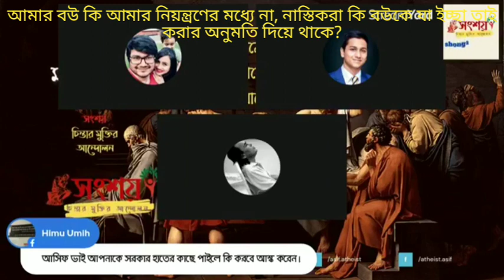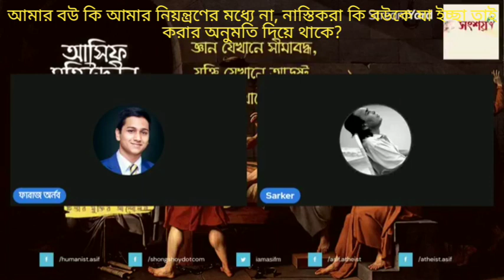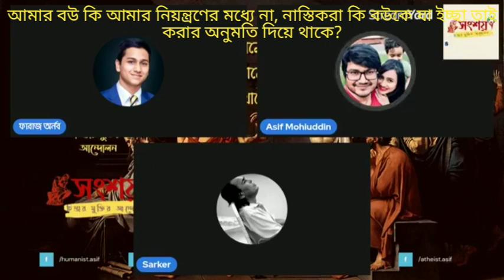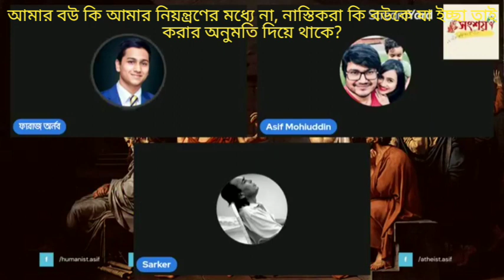আমাদের স্ত্রীরা কি আমাদের কন্ট্রোলের মধ্যে না? Aren't our wives under our control?